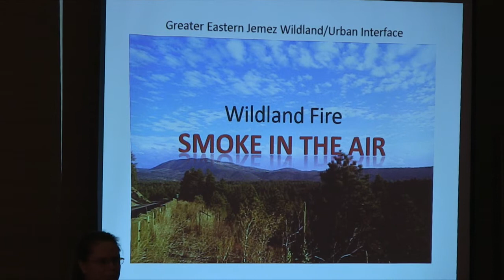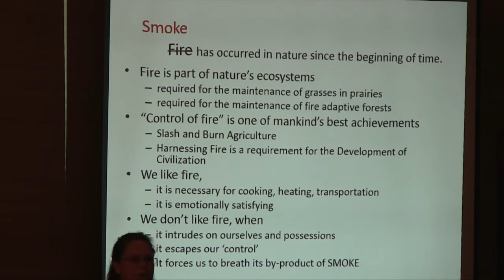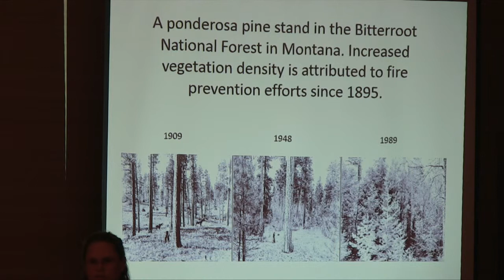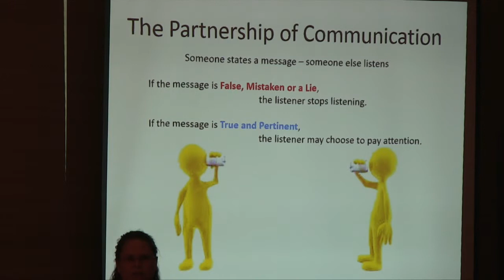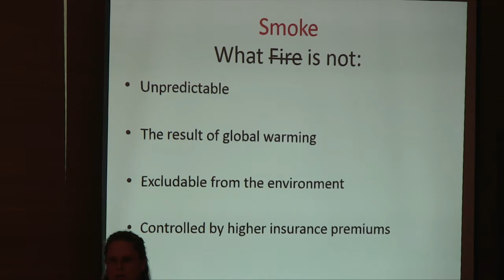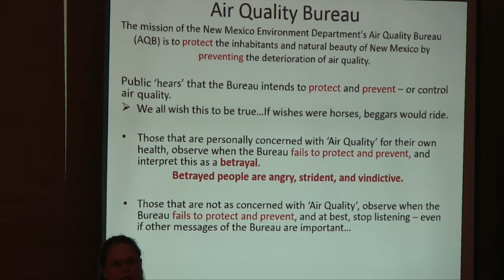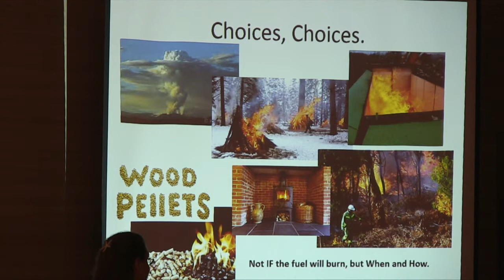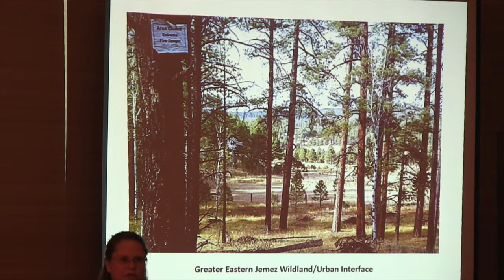Ann Cooke - Private Citizen - My Perspective on Smoke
On November 6-8, 2014, multiple stakeholders gathered to learn about, share and discuss smoke management issues related to wildland fire. The following video is a presentation that occurred during the event, "Wildland fire smoke in the air- What does it mean to ME?"

*Due to videographer limitations during concurrent sessions, not all presentations were recorded.

Ann Cooke is a private citizen who shared her personal perspective on fire and smoke.